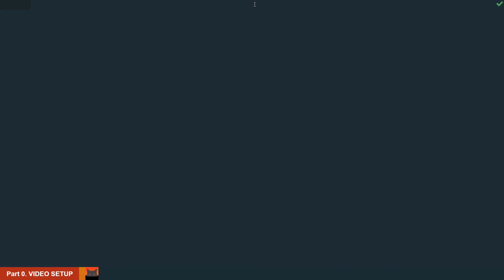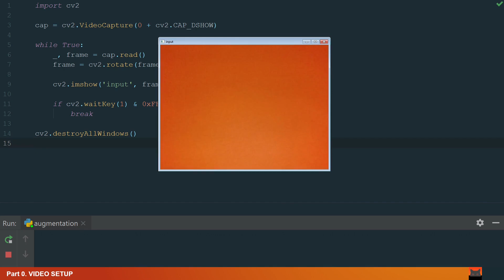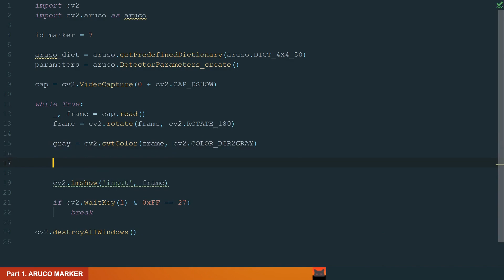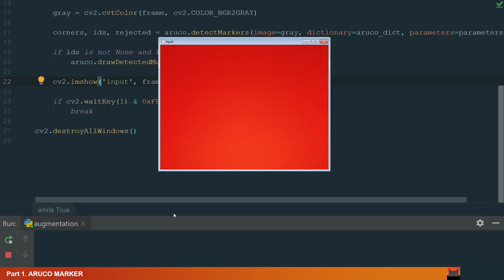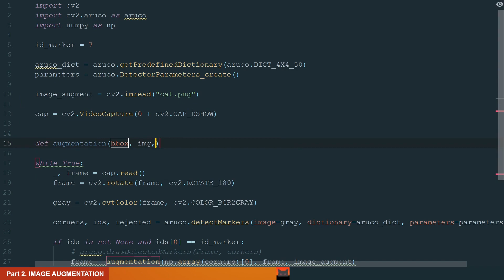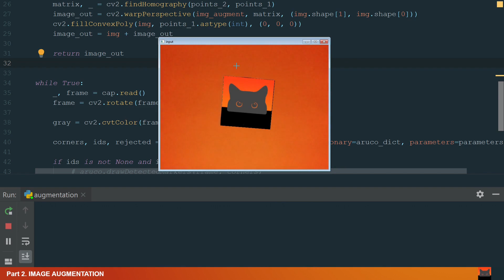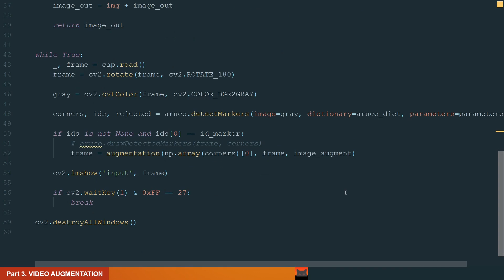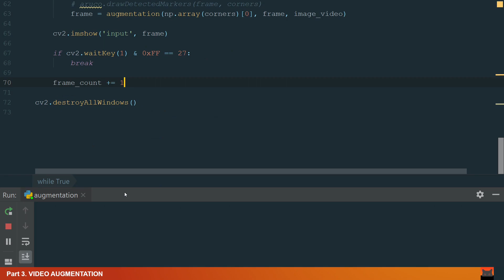Webcam Video Augmentation with an Image/Video using ArUco Markers | OpenCV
Learn how to create a real time webcam video augmentation using ArUco markers with OpenCV and Python.

Some parts of the code are reused from Murtaza's Workshop - Robotics and AI YT channel's video:

---TIMESTAMPS---
00:00 | Intro
00:49 | Video setup
02:01 | Aruco marker
04:44 | Image augmentation
08:01 | Video augmentation
09:44 | Outro

---TAGS---
GiovaniCode
Python
OpenCV
ArUco
Marker
Webcam
Augmentation